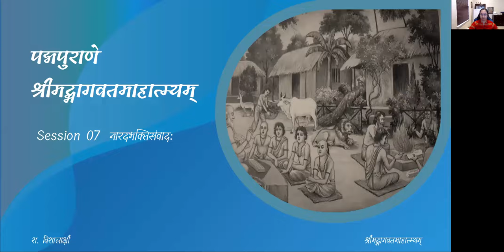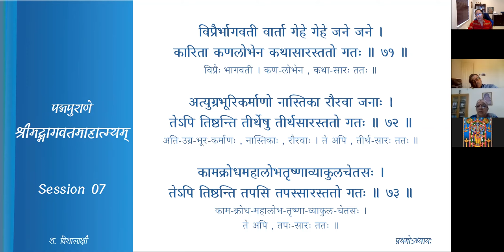श्रीमद्-भागवत-माहात्म्यम् — अध्यायः 1 — Session 07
प्रथमः अध्यायः

Session 07
नारदभक्तिसंवादः